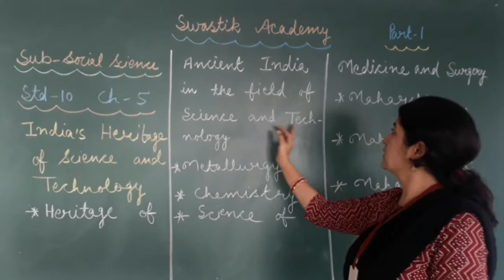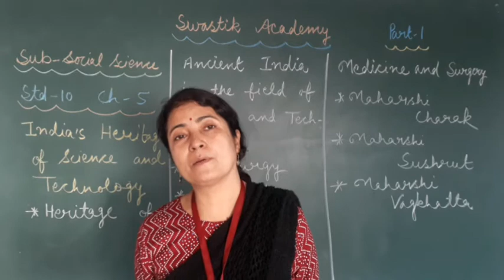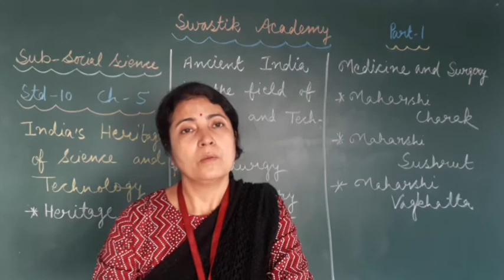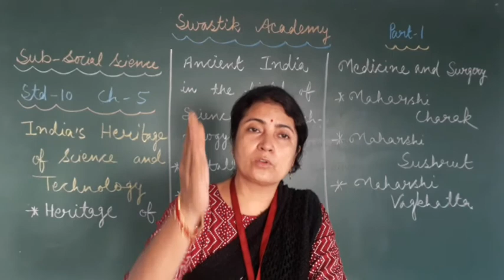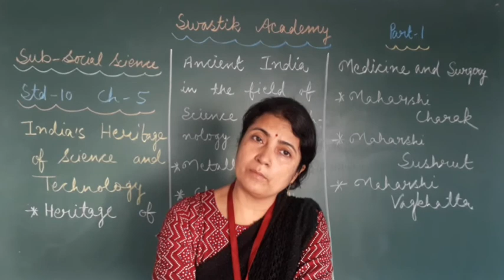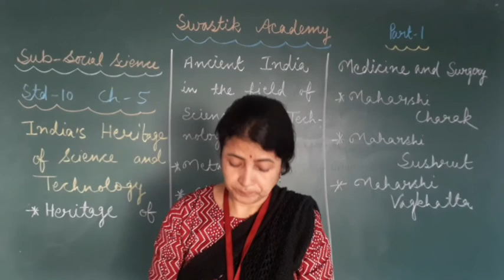STD 10 | SST | L-5 Part 1 | Swastik Academy | English Medium